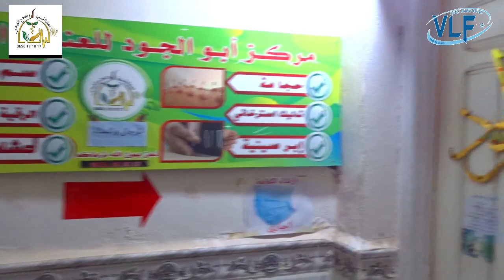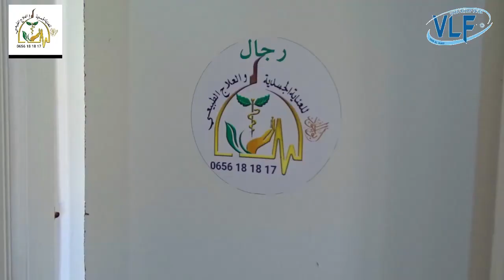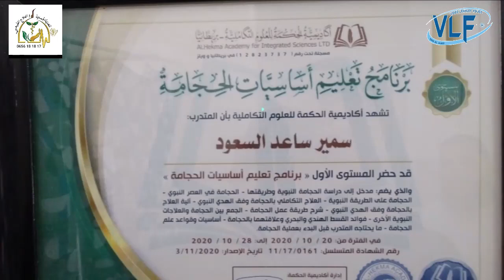معهد أبوالجود للعنابة الجسدية و التدريب.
للرجال و النساء
-العلق الطبي - الإبر الصينية - الحجامة
 - سم النحل - التخسيس بالجبس - التجميل بدون جراحة.

طريق اللور بجانب مخبر سبتي للتحاليل - رأس الوادي .

للرجال - 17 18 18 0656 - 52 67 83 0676.
للنساء - 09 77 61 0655